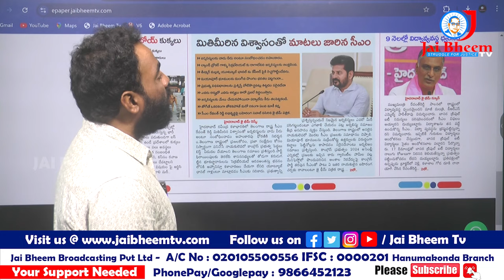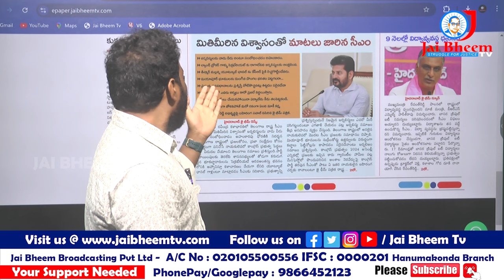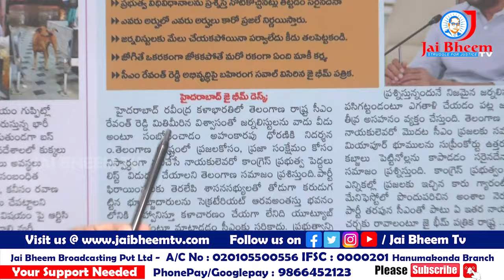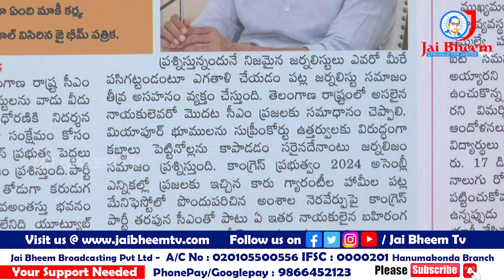యూ'ట్యూబ్' లే మీకు లైఫ్ జాకెట్లు సీఎం ఇది గుర్తుపెట్టుకో | CM Revanth Reddy | JAI BHEEM TV INDIA